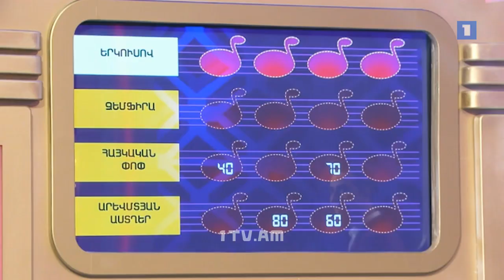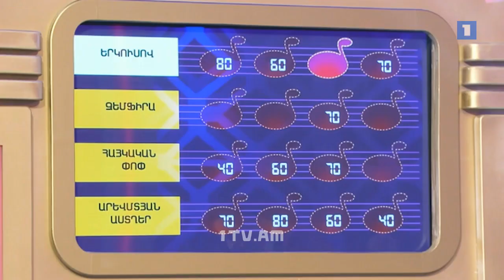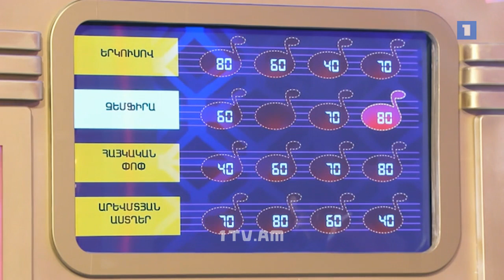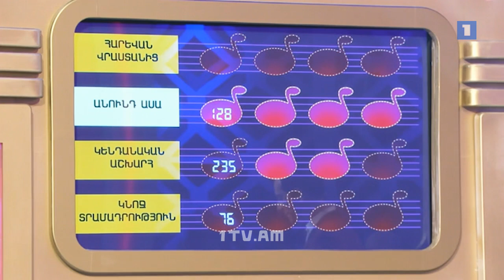Գուշակիր մեղեդին - Արամ Չախոյան, Աստղիկ Սաֆարյան, Սերժո